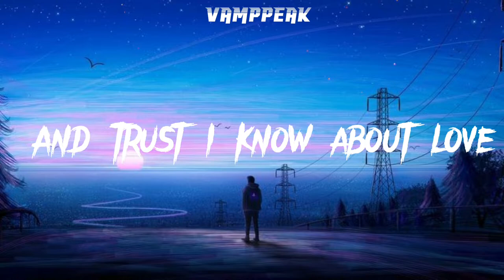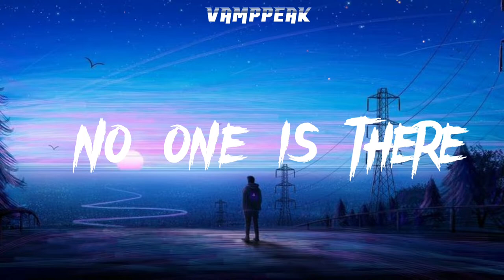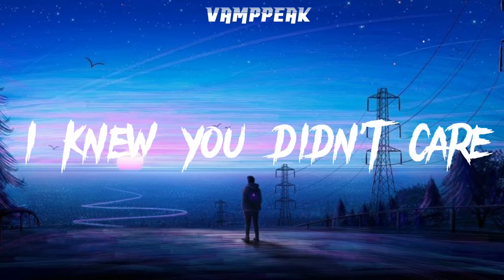Humankind - Stormin’ Norman | Lyrics | [VampPeak]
Stormin’ Norman - Humankind

I failed again
I think too much
I go through short terms
And trust I know about love

This isn’t real
Was a point in life I stopped
Trying to feel

Funny how when you do what’s best for you
No one is there
They never cared

Seasons change and so do people too
We all grow
That’s all we know

Human kindness
Left one day
And I haven’t seen him

The one you who gave
The boy who loved
The man who dreamed about
The things he could become

Thеy never cared

Sеasons change and so do people too
We all grow

Time keeps ticking on
The ones I knew
Are gone

Are gone

You left me there
My own nightmare
I felt alone until
I knew you didn’t care

Now its gone
The side you knew
I’ll never trust again
The way I trusted you

They never cared

Human kindness
Left one day

They never cared